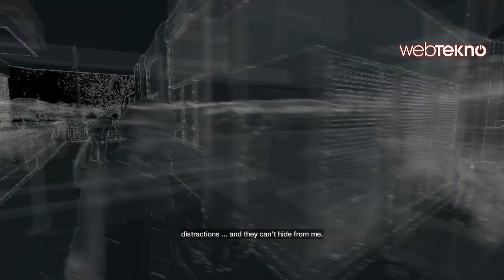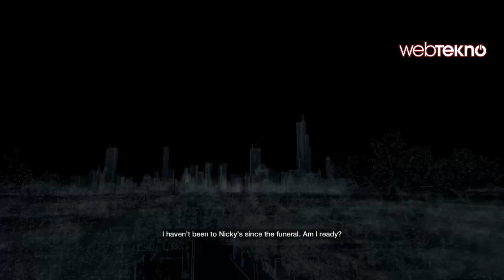Watch Dogs Tam Çözüm Bölüm 2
Watch Dogs tam çözüm serisinin ikinci bölümünde Aiden'ın ailesi ile ilgili biraz daha fazla bilgiye sahip oluyoruz.